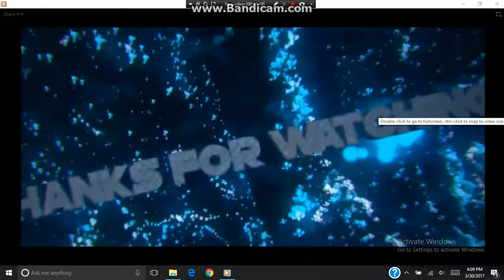Super Smash Flash,black mage vs black mage witchcraft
finaly a game that is not roblox. if you want to see a tutorial of how to get this game get this vid to 5 likes